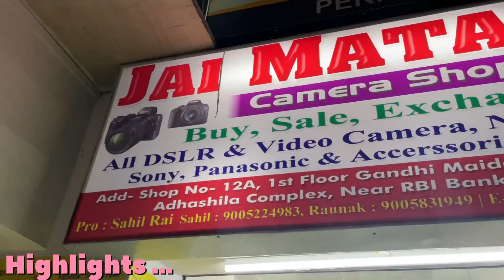Second hand camera in patna\second hand camera patna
Add:-Shop No- 12A, 1st Floor Ghandhi Maidan Opp. Gate No.-9 Adharshilla Complex, Near RBI Bank, Patna - 01

delhi second hand cameradslr camera emi par kaise le
dslr camera emi par kaise le
dslr second hand camera
hyderabad second hand camera...

your question-

second hand camera in bangladesh,

App humko Instagram Facebook or Twitter par ve follow kar sakte hai

Eadting Wondershare Filmora 12 -

Sut - iPhone 12